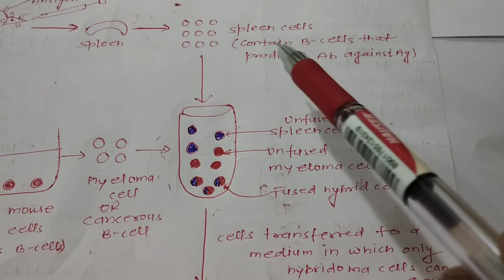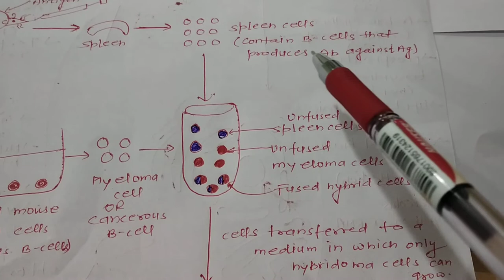Monoclonal Antibody & Hybridoma technology || Immunology....By Ankur Kumar Bhogle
Remember Chiki's Biology is created to spread the knowledge of life sciences and biology by sharing all this free biology lectures video and A4 size paper notes presented by Ankur Kumar Bhogle in you tube. All these tutorials are brought to you for free.